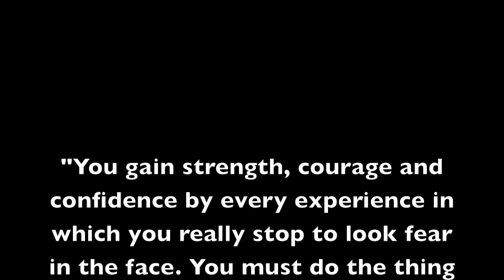Our Vision - Community Development Leadership by Women 2011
Heartfelt vision messages from Community Development Leadership by Women participants at Coady International Institute.